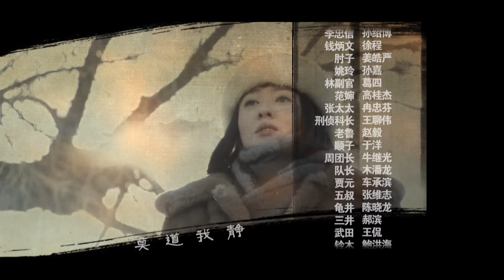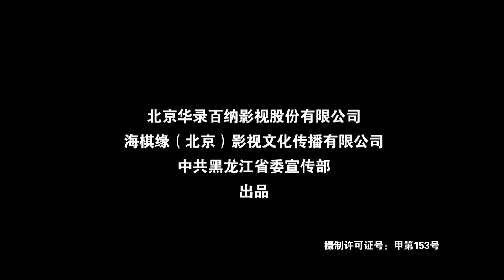哈尔滨保卫战16丨敌军兵临城下，我方情报人员历尽艰险成功缴获日军正在研制的秘密武器，炸毁实验室，打响哈尔滨保卫战！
💌剧情介绍
本剧讲述了在抗日战争时期，李家的兄弟因为战争而失散，李忠信和小弟李忠和来到了哈尔滨。李忠信成为了毛皮商人，却因为收购毛皮而染病，在他临终前终于找到了失散多年的二弟，在他过世后妻子娜嘉将店铺交给忠孝管理，自己却被赶了出来，小弟李忠和决定参加中国共产党，并帮助娜嘉将店铺的掌权夺了回来。而此时战争进一步激烈，商人的道路也变得更加崎岖，一直在李忠和身边帮助他的凌云骁也无法忍受，终于愤然加入了抗日义勇军。